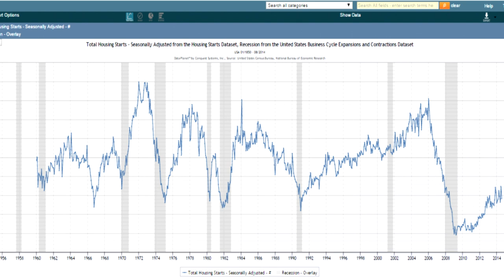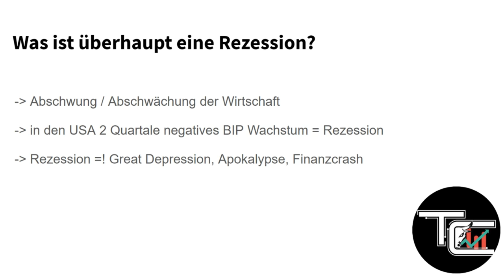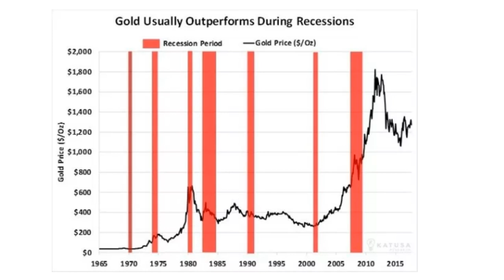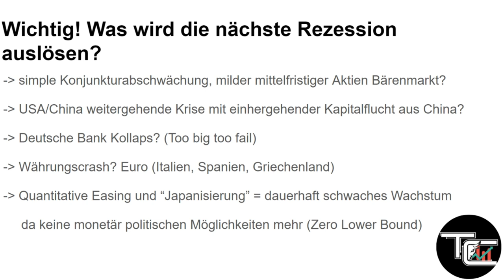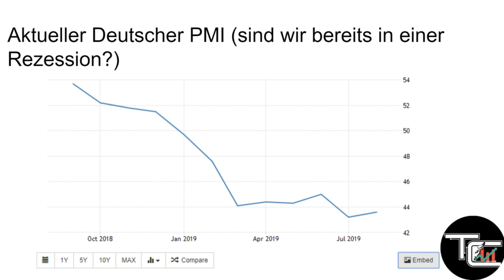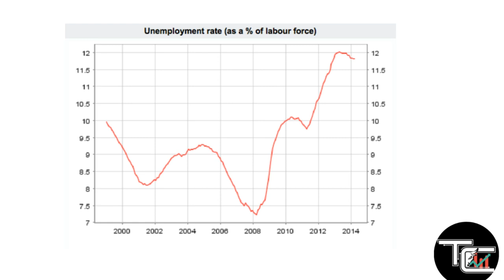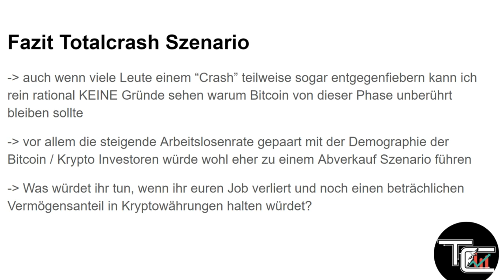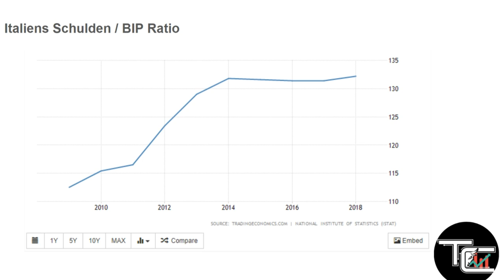BITCOIN All Time High während Rezession?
Bitcoin und das Thema Rezession, viel Spaß!